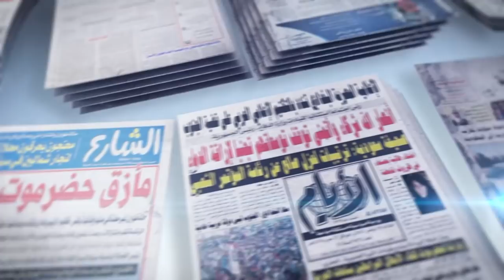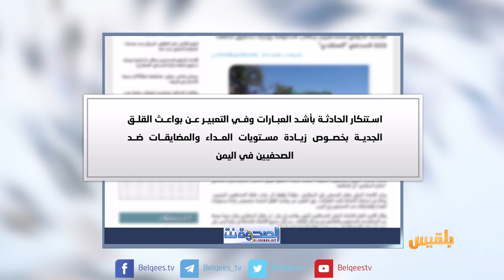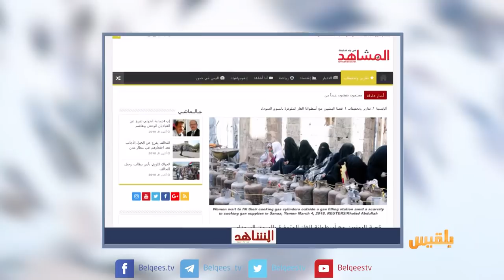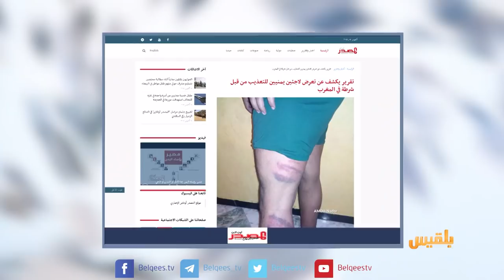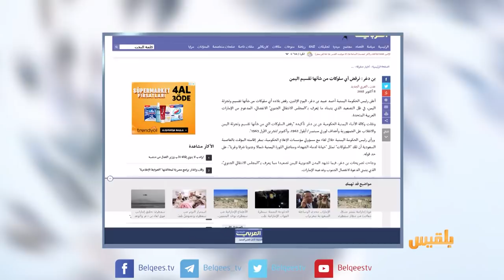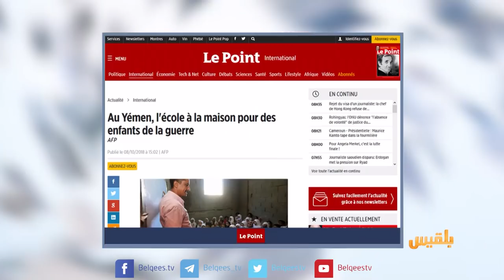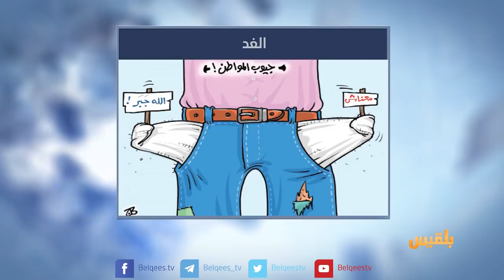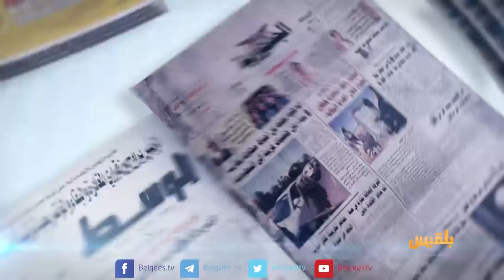كشك الصحافة | 9 - 10 - 2018 | تقديم: سالم باحمران